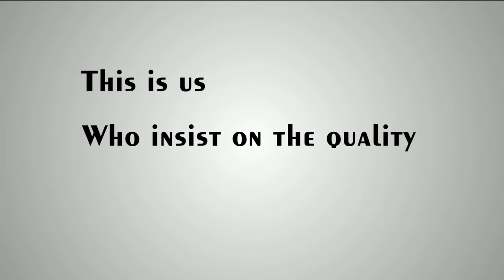Adjustable Beam angle LED Spot light（English） 1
Its main body is made up of die-casting aluminum lamp shell surface electrostatic spraying, COB light source, honeycomb optical lenses, rotation adjustment device and driving power. In addition to the swinging function of the traditional spot lights, this kind of LED spot light that can manually adjust the irritation angle can realize the change of the Irritation angle between 15 and 45 degrees by adjusting the rotation adjustment rings on the surface of the outer ring.
The inspiration and train of thought that our engineers design this kind of LED spot light adjusting the beam angle stems from this. In order to reduce the huge cost and inconvenience brought by the replacement of the lamps, engineers design a rotation adjusting ring on the surface of the lamp’s outer ring, which is similar to the watch dial plate adjusting the world time difference. After installation of the lamps, turn adjusting ring by fingers to the corresponding angle and calibration label. Then you can get 15 to 45 degrees of projection beam Angle change. According to the change of the size and position of the art exhibits, adjust the perfect lighting effects of the key display. The operation of the beam angle adjustment and swing adjustment is very smooth and simple, and you are the exactly professional lighting designer.